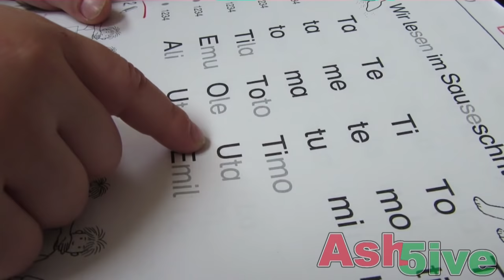Lesen lernen erste Klasse mit Ash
Ash ist in der ersten Klasse und lernt Lesen. Ta Te Ti To Tu